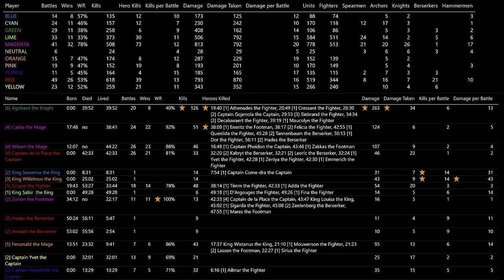Marble Kingdoms 10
Not just a marble battle, but the entire war.

Armies travel randomly across the map, engaging in combat if they meet. Once conquered, towns will produce more fighters for the player. Whenever the army goes to the home city or an friendly town, it will reinforce itself with fighters.

If an army is defeated, it will retreat to its home city to regroup.
If a player's home city is attacked, the king will join in the defense. If the king is slain, the city will be lost, and the remaining fighters will form flee as a new army.
If a player has no home city whenever an army is defeated, that army is permanently destroyed.

Fighters gain experience by scoring kills. If a fighter gains enough experience it will level up, gaining perks like additional hit points, speed and/or equipment.

Destroy all the enemy kings and armies to win!

Changes in this version:
New unit: Mage.
Whenever a player is defeated, all remaining players receive one upgrade, which is selected randomly.
Minor tweaks to flee, nope and retreat logic.